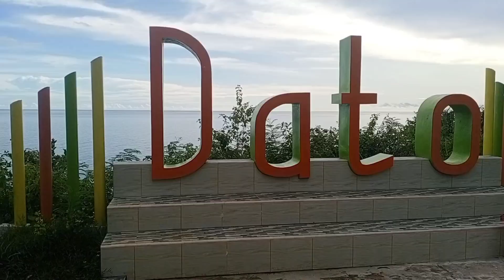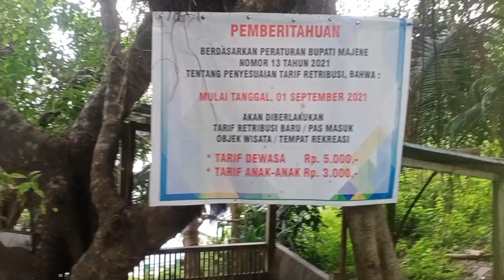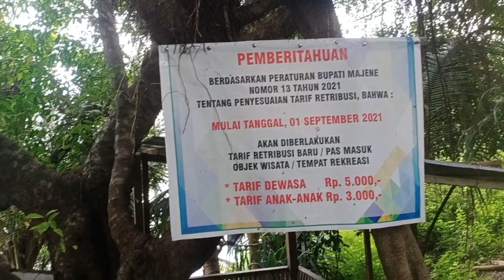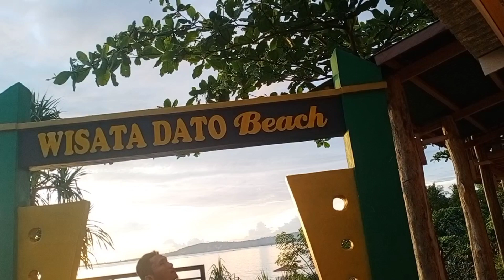Menikmati Keindahan Pantai Dato di Majene, Sulawesi Barat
Pantai Dato merupakan salah satu destinasi wisata yang sangat digemari oleh masyarakat di Majene, Sulawesi Barat. Pantai yang dikenal dengan pemandangan khas pasir putih dan tebing karang itu terletak di Lingkungan Pangale, Kelurahan Baurung, Kecamatan Banggae Timur. Kawasan pantai Dato’ dibuka sejak 1998.